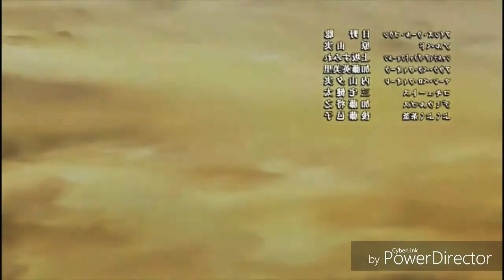AINS_OWN_GOAL_VS_SHALLTEAR-AMV(VICE GRIP)